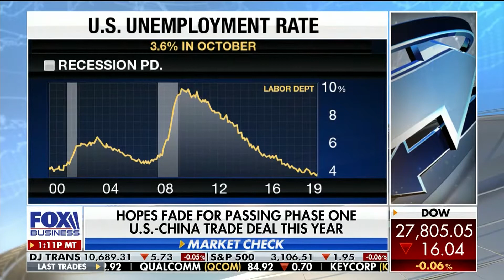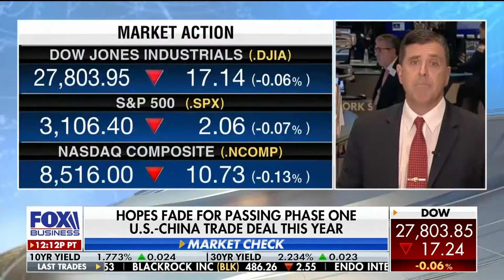Larry Shover - FOX BUSINESS NEWS "Floor Show" - 11/21/19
While the move was initially driven by positive trade war headlines, Treasuries’ retreat from the local bullish extremes and accompanying steepening of the curve was more a function of a lack of anything to stem the pressure than any true new information. There is an argument to be made that a small concessionary impulse from the 10-year TIPS auction contributed as well, even if the solid sponsorship for inflation protection did not stem the downtrade.